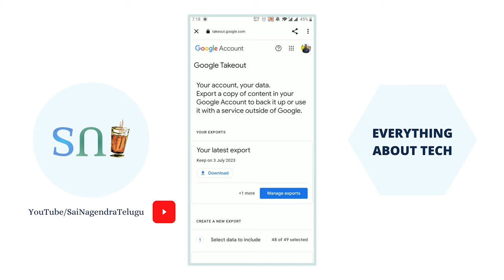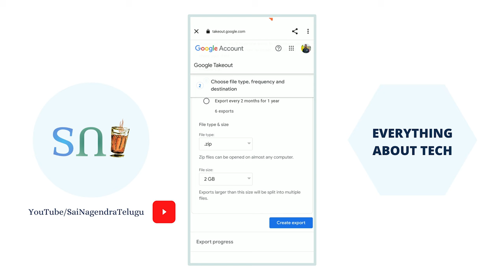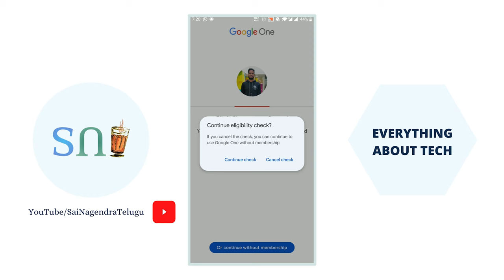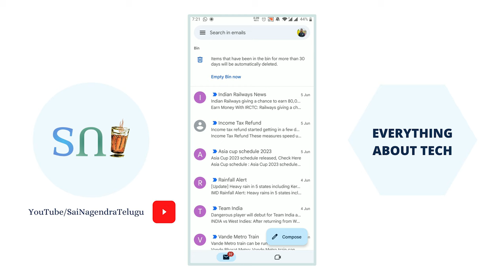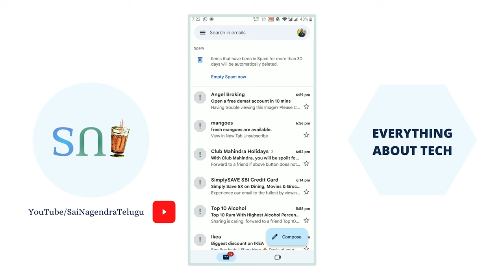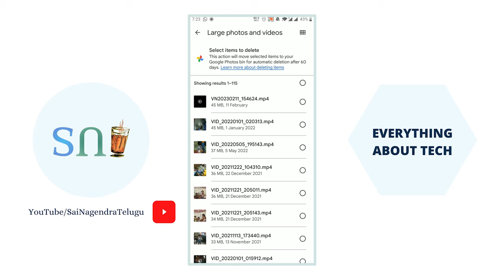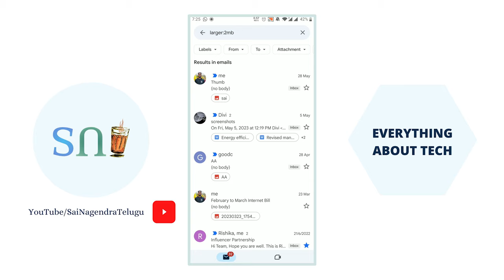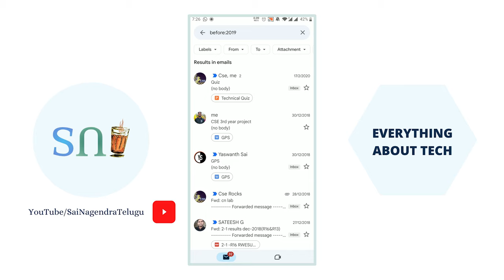How to Solve Gmail Account Storage Full Issue in Telugu | Gmail Storage Issue Fixed | Sai Nagendra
How to Solve Gmail Account Storage Full Issue in Telugu | Gmail Storage Issue Fixed | Sai Nagendra, In this Video I Explained How to Solve Gmail Account Storage Full Issue in Telugu | Gmail Storage Issue Fixed | Sai Nagendra.